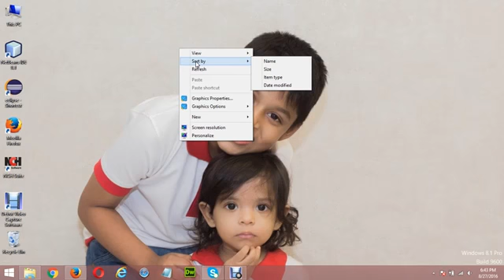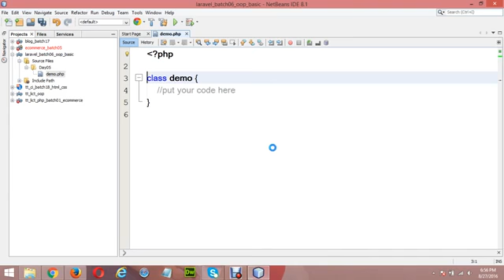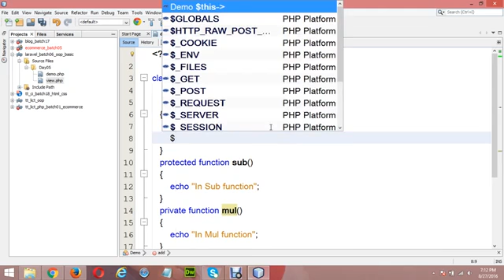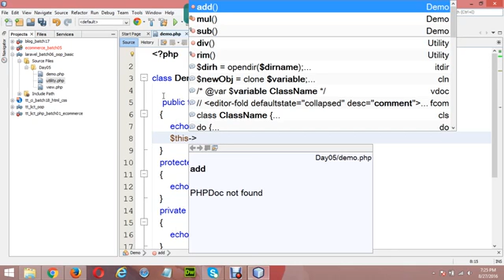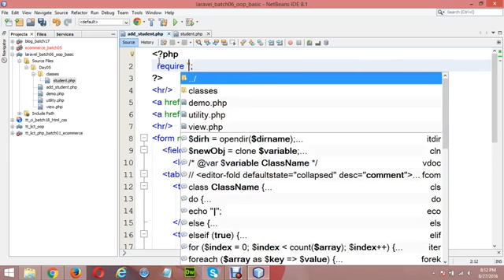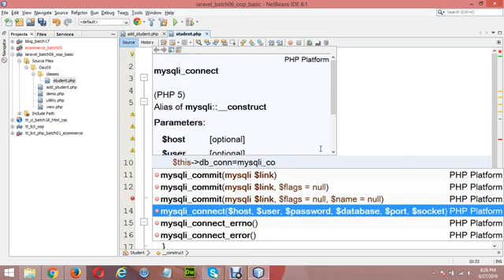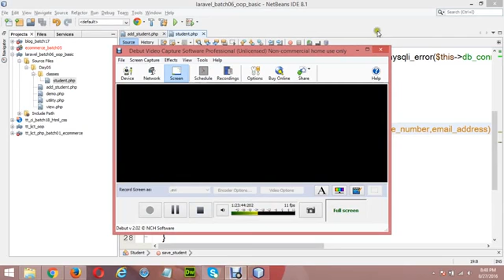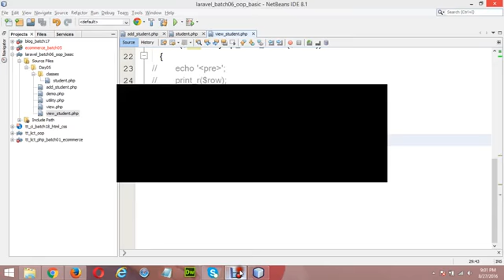Complete Live Project with Laravel Video 06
Complete Live Project with Laravel Video 06 (পিএইচপি ফ্রেমওয়ার্ক লেরাভেল দিয়ে ফুল স্ট্যাক লাইভ প্রজেক্ট ডেভেলপমেন্ট ভিডিও ০৬)